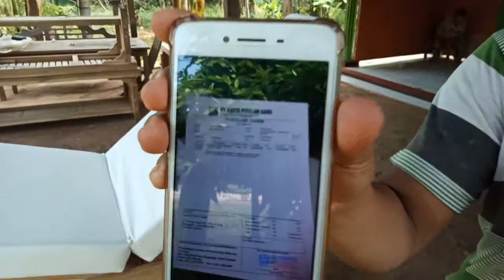Bed Spa Kayu Jati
MEBEL INDONESIA
??REAL-VIDEO ??
• Nama Produk : Bed Spa Jati
??Custom model lain Insha Allah bisa, yuk diorder di :
• Format ORDER: ??
(Nama+No.Telp+Alamat lengkap+DaftarOrder disertai photo)
• Don't Worry, We are ??% Trusted!!
• ?? By: @mebelindonesia.co.id
• SHOWROOM & WORKSHOP:
?? TRANSFER HANYA VIA BCA, BRI, BNI